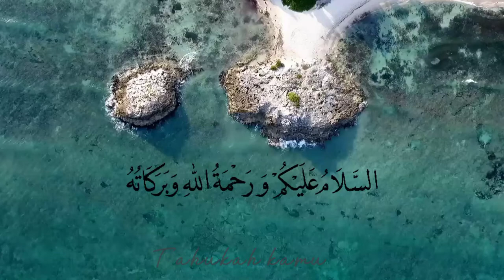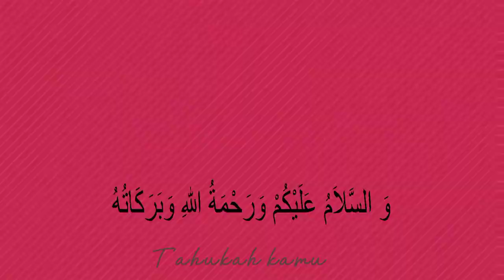Monster laut Anglerfish si ikan sungut ganda yang berada di laut dalam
Saya kira setelah menonton film finding nemo ketika masih kecil, ikan bersungut dan mengeluarkan cahaya adalah sekedar imajinasi. Tetapi ternyata ikan itu benar-benar ada di dunia nyata. Anglerfish adalah namanya.